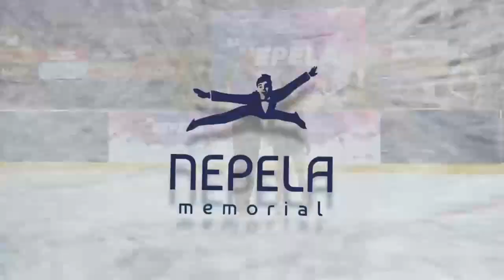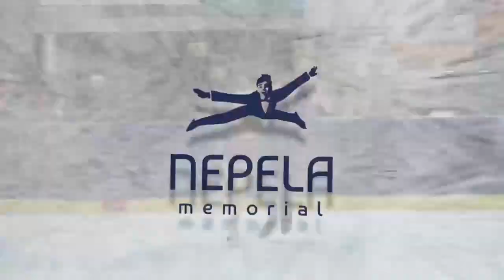Diana Davis & Gleb Smolkin RD Ondrej Nepela Memorial 2024